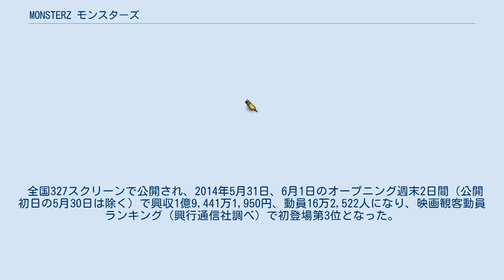MONSTERZ モンスターズ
日本のアクション・スリラー映画
『MONSTERZ モンスターズ』は、2014年5月30日公開の日本のアクション映画。
2010年の韓国映画『超能力者』を原案とするリメイク作品であるが、オリジナル作品とは結末が異なる。
 視界に入った人間を全て意のままに操る事が出来る“男”がいた。
彼は、必要な時だけ自身の能力を発揮して孤独に静かに生きてきた。
しかし、そんな彼の前に自身の能力が効かない、唯一、操れない男・田中終一が現れる。
終一を不快に思った“男”は、終一を殺害しようとする。
 製作が発表された時点での仮のタイトルは『MONSTER』だったが、主人公の2人の男がどちらも「怪物」であり、また複数形の「S」ではなく「Z」であるのは、2人の闘いと存在が「Z＝究極」であることも意味しており、更に「Z」の文字を形成する並行する2本の直線と、それに交差する斜線から、交わるべきではなかった2人の男が出会ってしまう宿命を意味している。
 全国327スクリーンで公開され、2014年5月31日、6月1日のオープニング週末2日間（公開初日の5月30日は除く）で興収1億9,441万1,950円、動員16万2,522人になり、映画観客動員ランキング（興行通信社調べ）で初登場第3位となった。